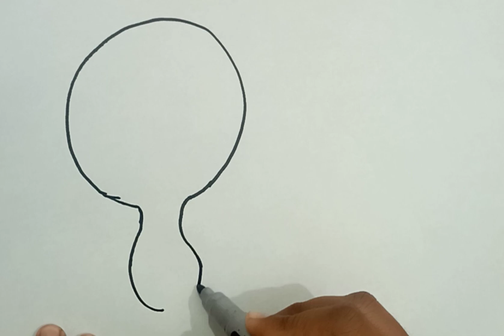Mirror and Lips drawing and painting for kids* Cute Mirror and lips drawing, colouring for Toodlers*